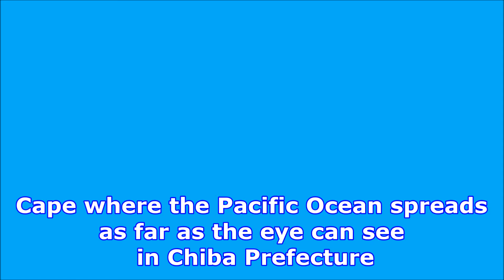【旅エイター ★2269】Cape Inubosaki [Travels of Scenic Japan by Tabiator]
Cape where the Pacific Ocean spreads as far as the eye can see in Chiba Prefecture.  A white Inubosaki Lighthouse stands at the tip of the cape.